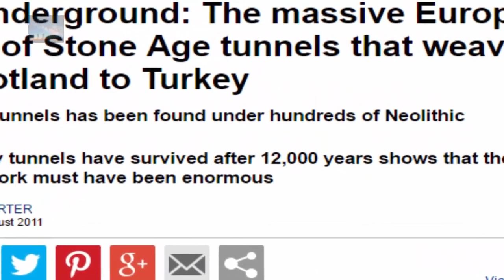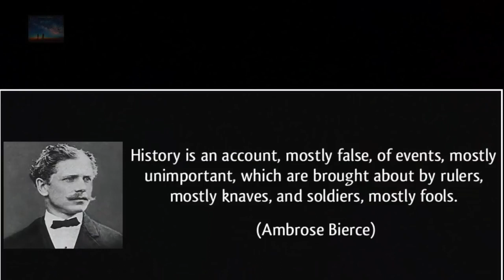6 Ancient Sites That Predates our Understanding of Ancient History